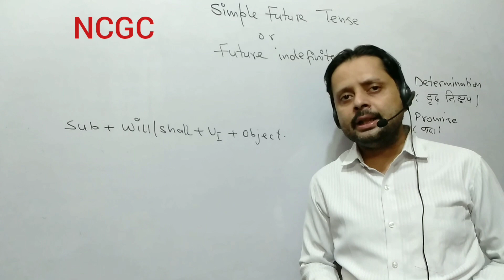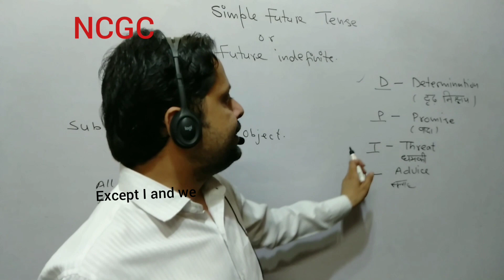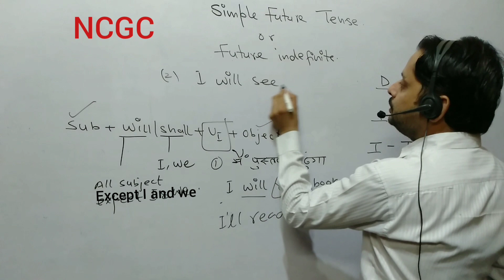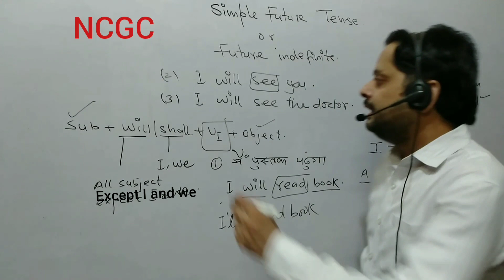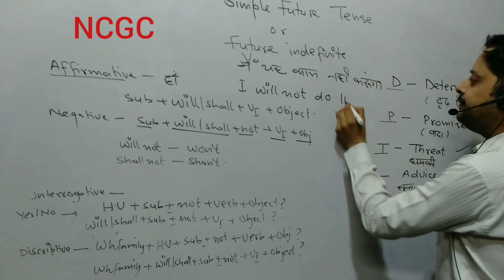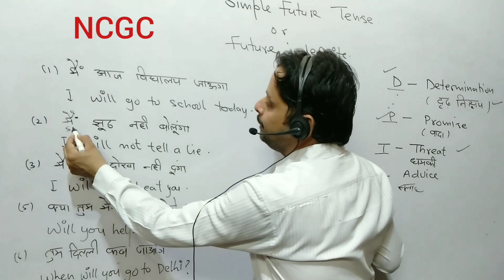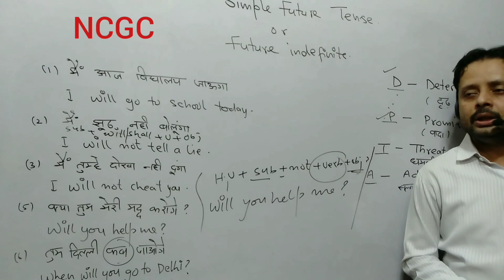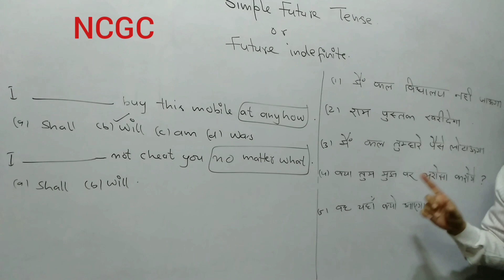Tenses ||Simple Future tense